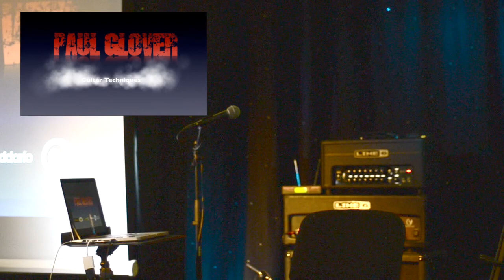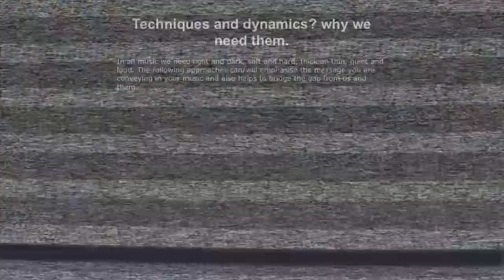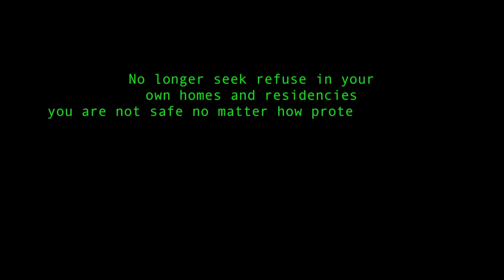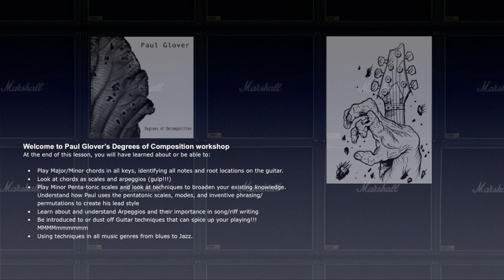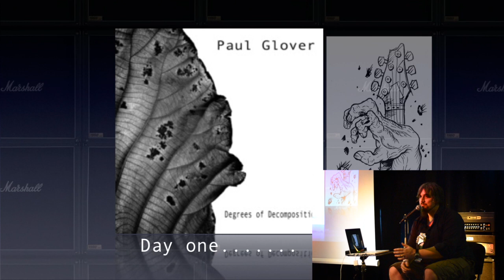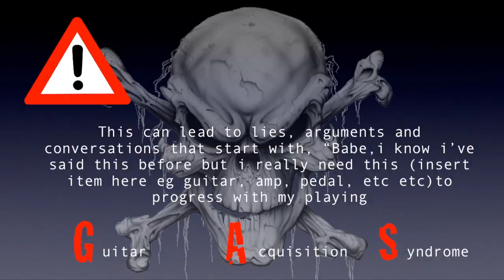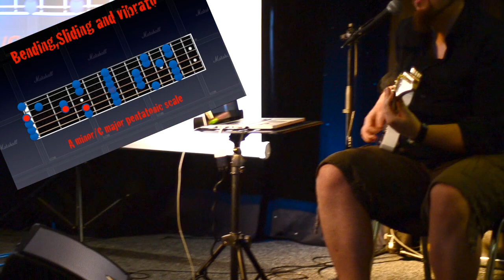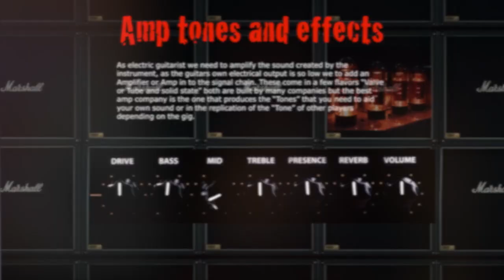Guitar Clinic with Paul Glover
A few little sections of a Guitar Clinic by Paul Glover at the Jamm Studios in Merseyside, England. Thanks to all you guys for making it a great couple of hours of tonetastic melodies and random mumblings about wheat and chocolate breakfast food. special thanks to Jamm/Roland-Boss effects and amps/Line 6 amps/Ibanez guitars/ planet waves and D'Addario strings and things for all the help and love, not to mention my brother in arms Chris (shoots you) Bibby. Hope to see y'all soon at the next clinic. If you where not there there this some stuff about penta-tonic riffs and chords plus some insight into my approach to composition and practice with a live version of "Day One" from the Ep Degrees of Decomposition. hope you enjoy i know its a long one but there was a lot going on lol.